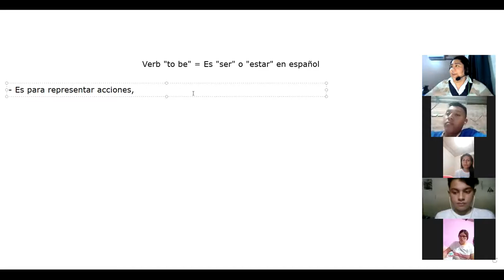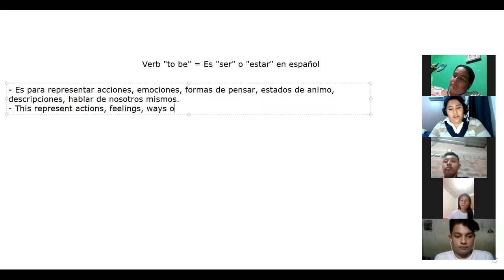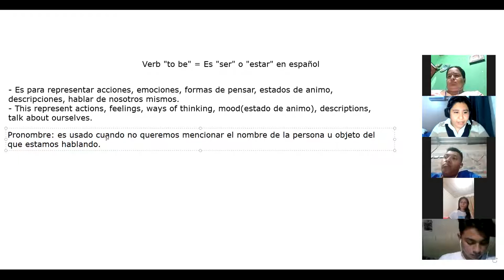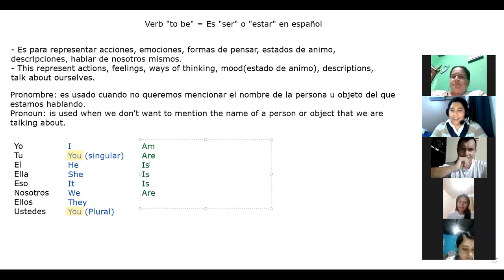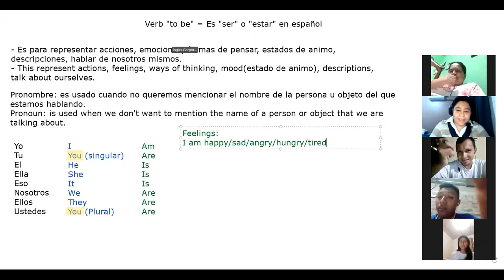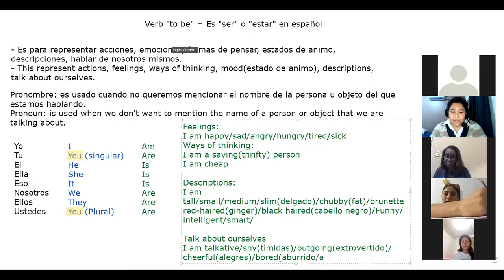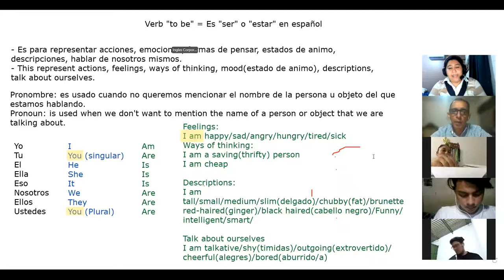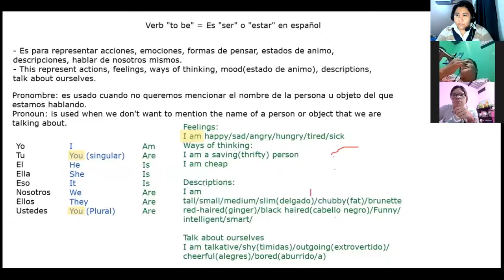Ingles Corporativo - Class #2 - Verb "To Be"